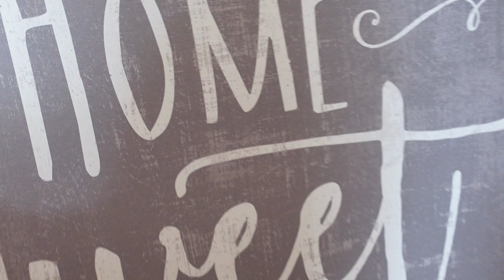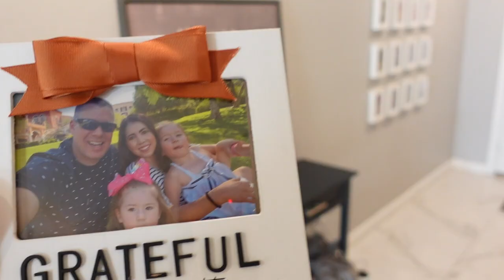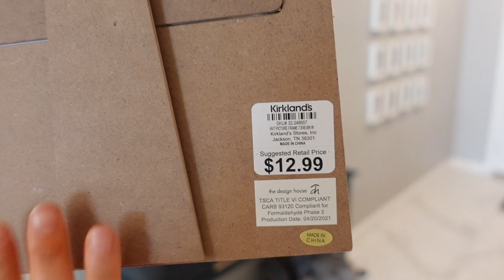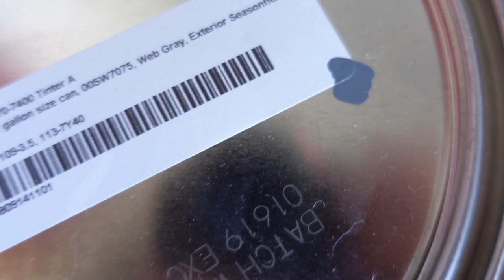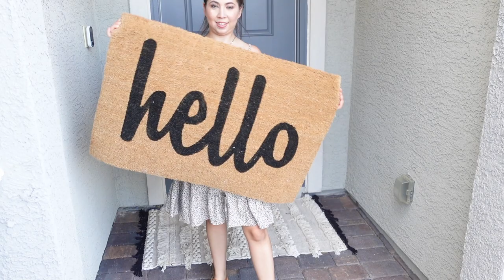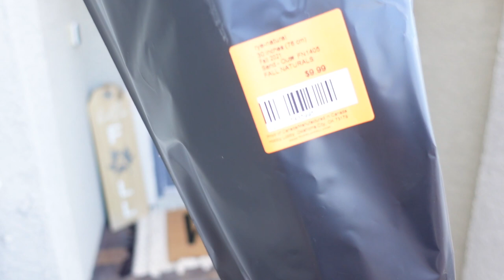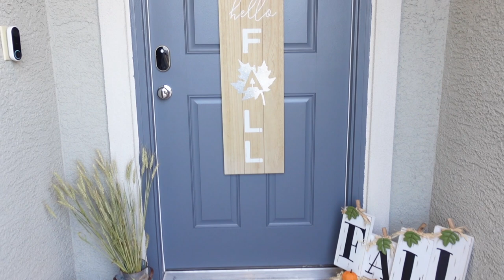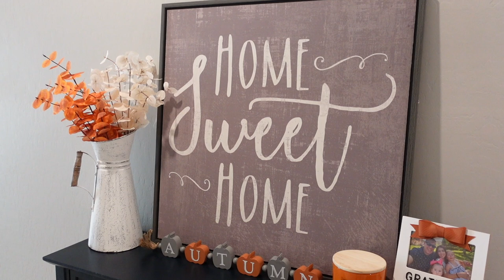🍁*NEW* FALL 2021 DECORATE WITH ME PART 2/ FRONT PORCH + ENTRYWAY FALL DECOR IDEAS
Hey guys welcome! Today I am bringing you a new Fall 2021 decorate with me part 2. I am so excited for Fall this year, let me know if you are enjoying all the Fall decor inspiration?

➡️Links: *Mop slipper shoes
*laundry Must
Bissell CrossWave Floor and Carpet Cleaner